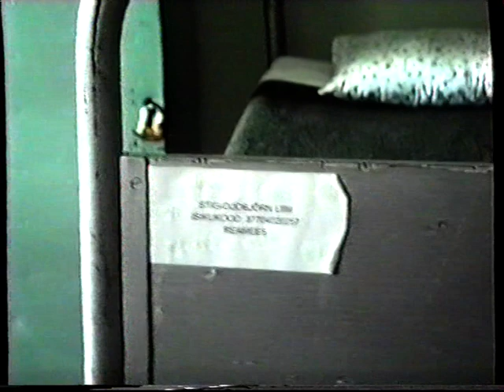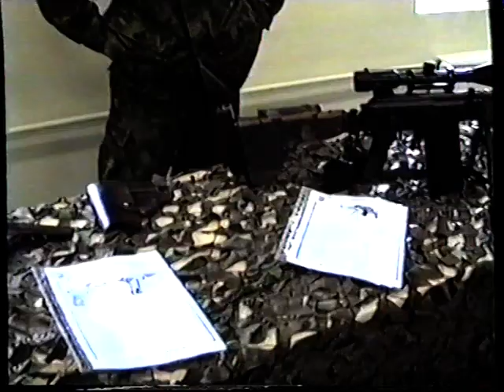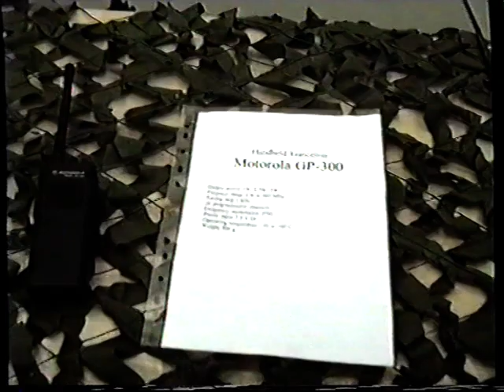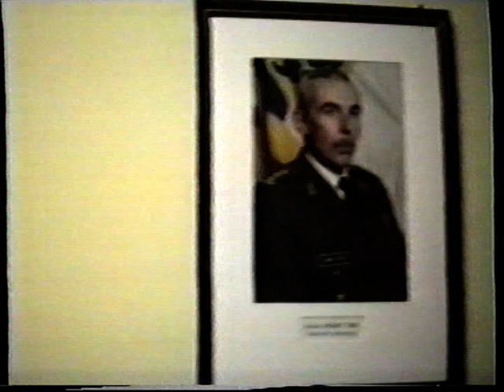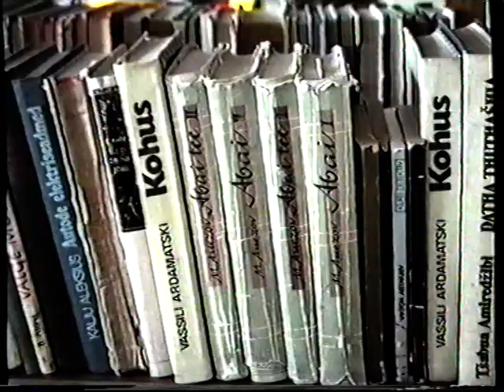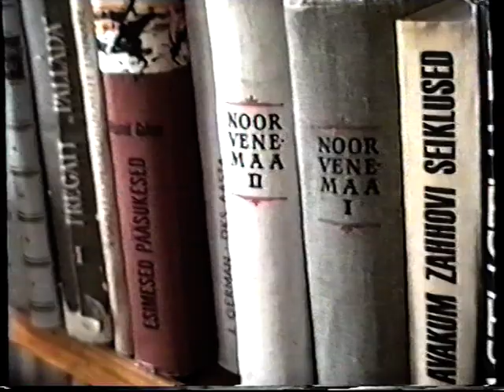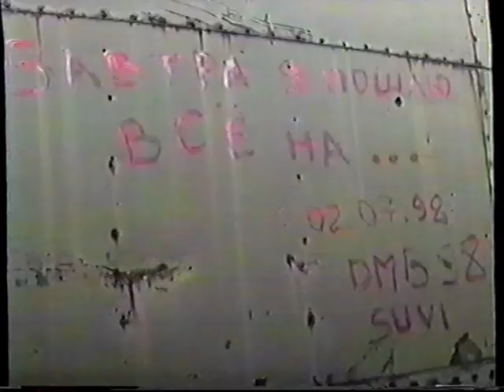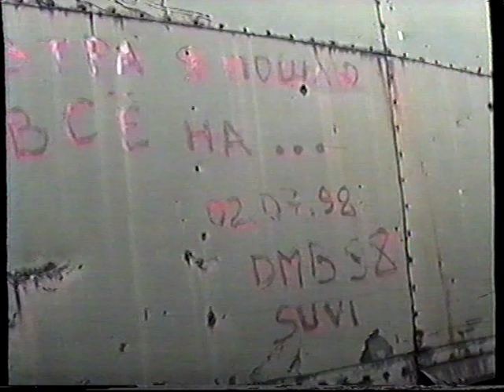Sõdur vannub nii et maa must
Kunagi üks sõdur andis vannet. Oli siis aasta 2000 ja suvi. Oli seal teisigi. ehk on kellegil äratundmisrõõmu.